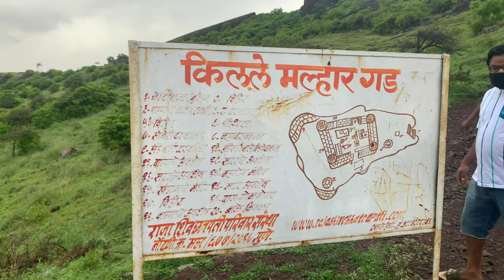A HIDDEN FORT NEAR PUNE (AFTER LOCKDOWN)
This video is all about the fort which was built in 1700 century. here we explored some scenic views and lots of fresh air :)